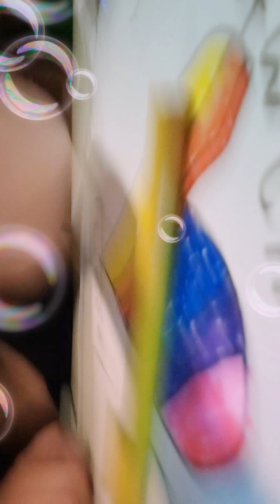Likee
Awen Kao